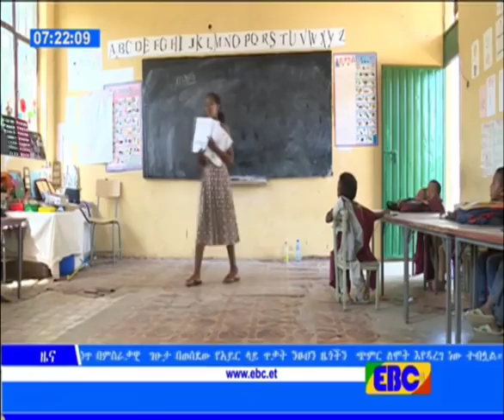EBC አልማ 1.7 ቢሊየን ብር ለመሰብሰብ አቅጃለሁ አለ